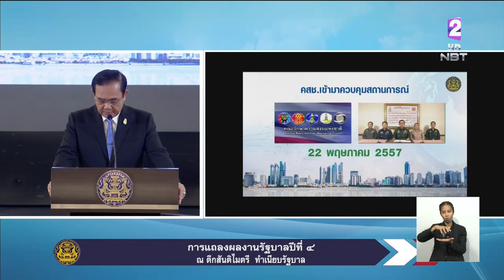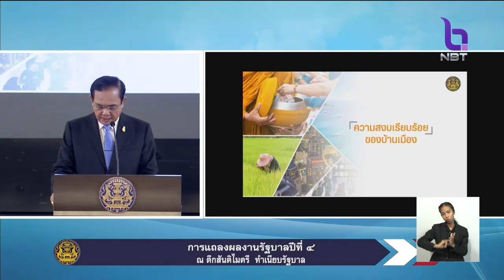'นายกฯ'แถลงผลงานรัฐบาล ปีที่ 4 ปลดใบเหลืองประมงIUU - แก้หนี้นอกระบบ-จัดสรรที่ทำกิน